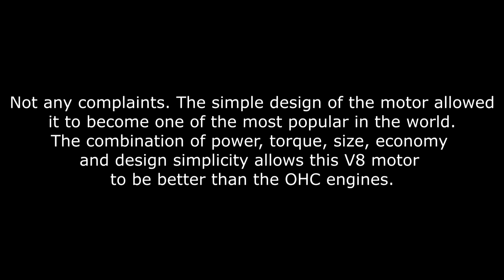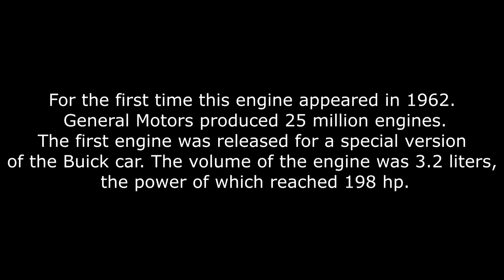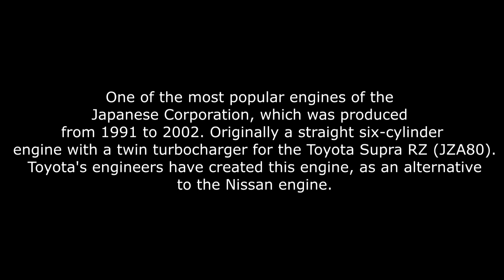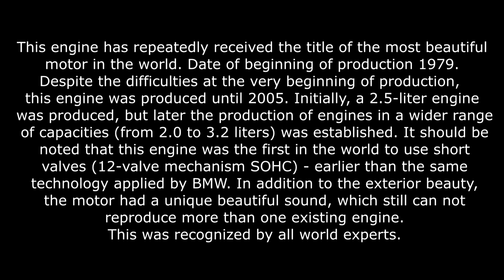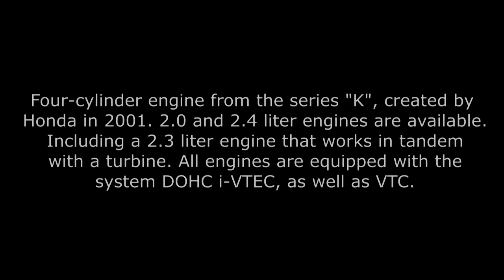Top 10 best engines in the last 20 years.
Part #1
1) GM series LS
2) BMW S54
3) Ford EcoBoost V6
4) Volkswagen TFSI
5) Buick V6 Series 2 3800
6) Toyota 2JZ-GTE
7) Alfa Romeo V6 24V
8) AMC 4.0
9) Toyota 1LR-GUE V10
10) Honda K20
But, of course, despite the huge variety of car engines, there are a small number of powertrains that have become very popular in the automotive market over the past 20 years.
The most popular ten engines that have become popular all over the world)